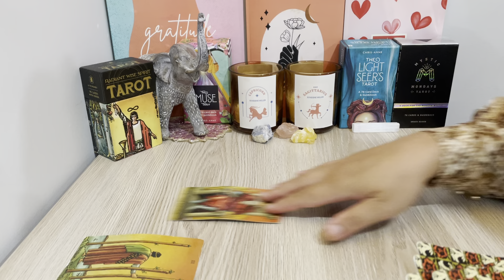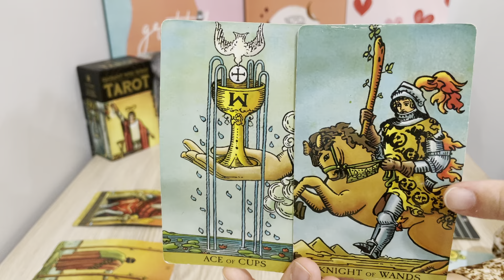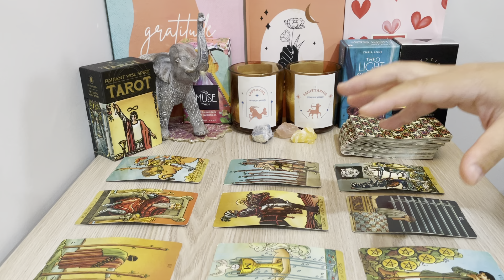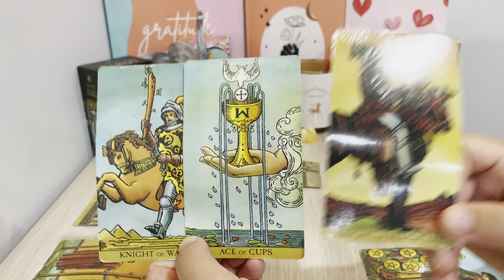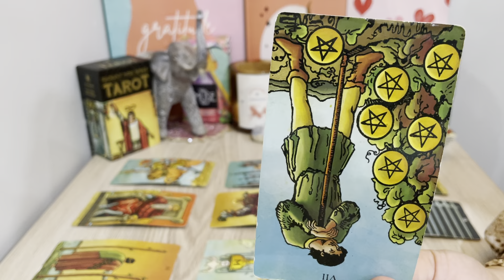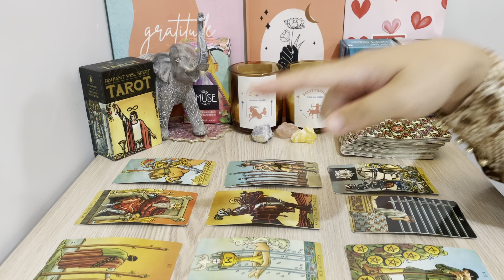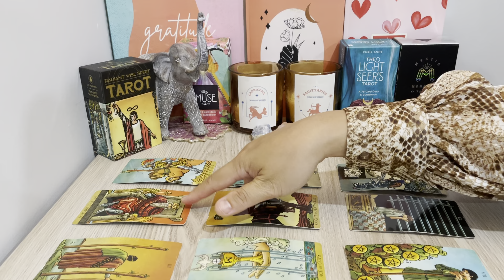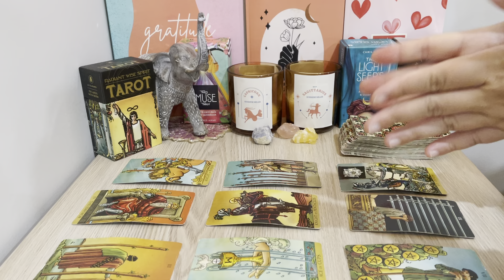♌️❤️LEO NEXT 24 HRS, "Say Yes To This Exciting Opportunity Leo! You'll Thank Me Later.." 2022